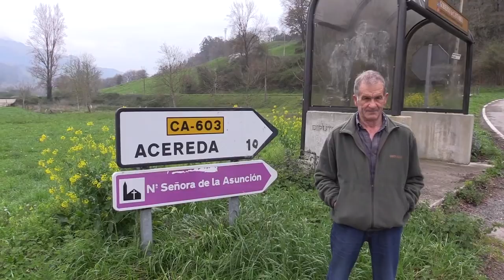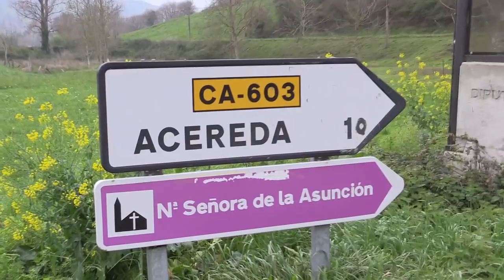El silencio de un pueblo | Acereda, Santiurde de Toranzo | 8.3.2021